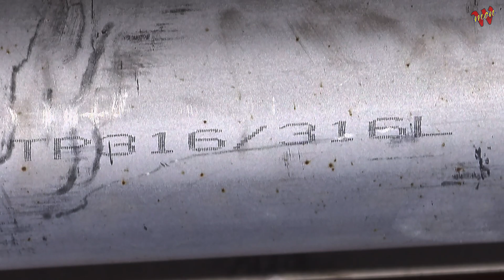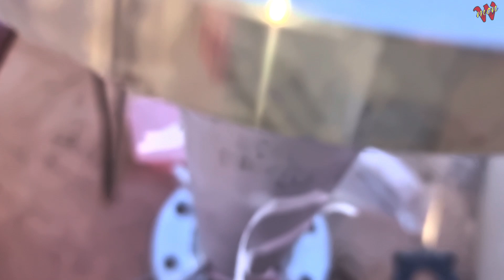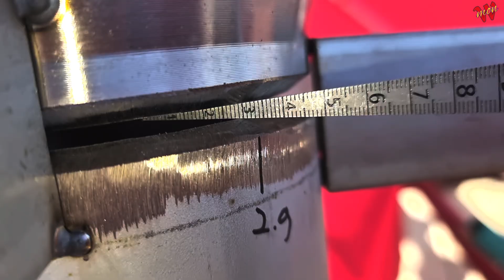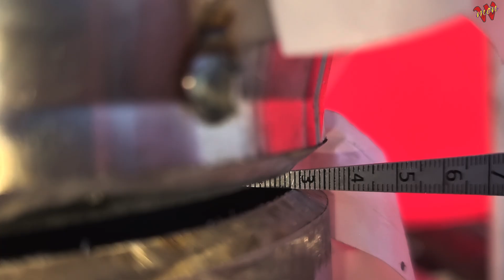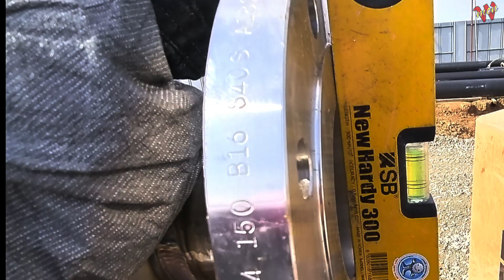(0.9mm의 미학) 용접분석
이번시간에는 일반적인 갭분석을 수치로 찾아보았습니다
용접사마다 틀리며 개인적인 분석을 담았습니다

이 동영상의 음악
아티스트 Tobu
AMRA, LatinAutorPerf, LatinAutor, SOLAR Music Rights Management, Featherstone Music (publishing) 및 음악 권리 단체 8개
아티스트 Different Heaven
AEI(NCS 대행); LatinAutorPerf, ASCAP, CMRRA, Featherstone Music (publishing), LatinAutor 및 음악 권리 단체 11개
아티스트 Tobu
Concord Music Publishing, BMI - Broadcast Music Inc. 및 음악 권리 단체 7개